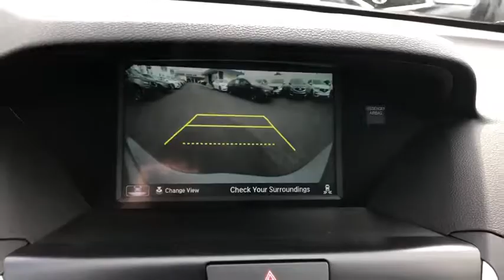2019 Acura MDX Costa Mesa, Santa Ana, Huntington Beach, Newport Beach, Irvine, CA MD90583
Modern Steel Metallic New 2019 Acura MDX available in Costa Mesa, California at Orange Coast Acura. Servicing the Santa Ana, Huntington Beach, Newport Beach, Irvine, CA area.
2019 Acura MDX w/Technology Pkg - Stock#: MD90583 - VIN#: 5J8YD3H54KL006198